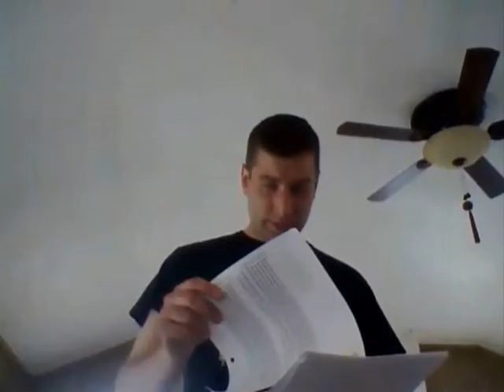Master Piece of Crap theater: Agent Blac Bloopers and deleted scenes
Bloopers and deleted scenes from last weeks episode Master Piece of Crap theater. Hope you enjoy!